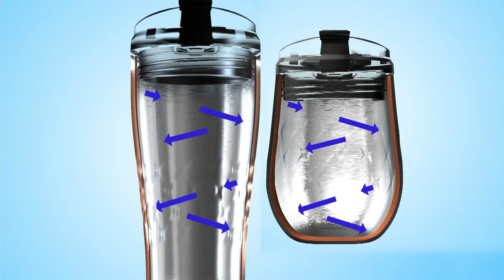Primula Peak S/4 Insulated Tumblers or Wine Tumblers w/ Gift Boxes on QVC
Primula Peak S/4 Insulated Tumblers or Wine Tumblers w/ Gift Boxes